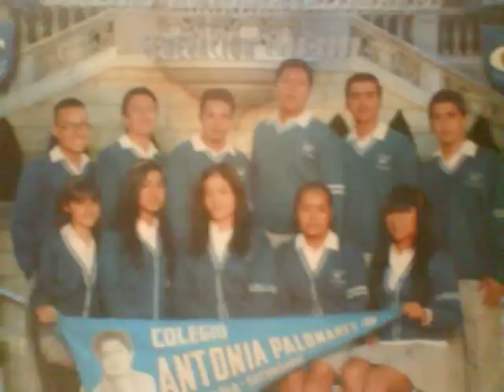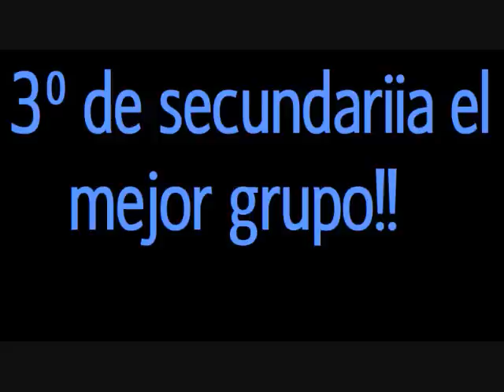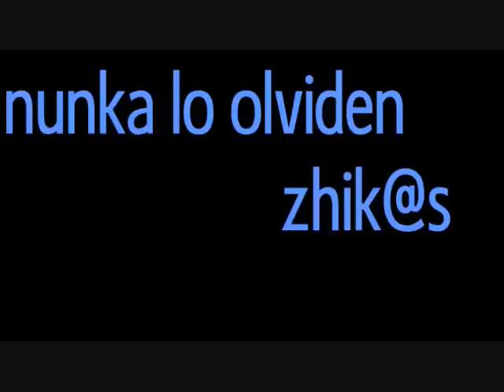3º de sec colegio antonia palomares jocotepec jalisco EL MEJOR GRUPO!!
amig@zZ graciias por suu amistad!!..la mera vdd aprendii muxios de ustedes...ii nunka los olvidare!!..son el mejor grupo ke he tenido en añozZ este video demuestra algo de lo que hicimos estos años talvezZ no los tengo todos capturados pero esos momentos ke no tengo iio akii ustedes lo tiienen en su mente ii corazon ii esos  nunka se olviidan!!...los kiiero muxio ii graciias por su amiistad!!..ii nunka aii ke dejarnos de hablar aunke cambiiemos de escuelas hee!!..los kiiero..bye!

ATTE:OLGA!